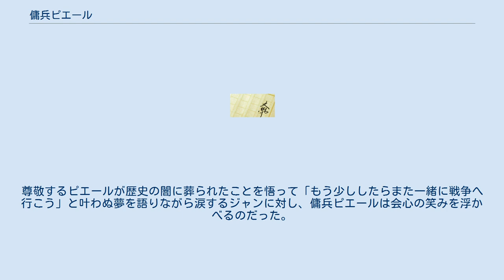傭兵ピエール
ジャンヌ・ダルクを題材とした作品
『傭兵ピエール』（ようへいピエール）は、佐藤賢一作の歴史小説。
百年戦争を題材とする。
 舞台は百年戦争さなかの15世紀、フランス。
大貴族の私生児ピエールはアザンクールの戦いで父と生き別れ、気がつけば悪名高い傭兵部隊に加わっていた。
やがて隊長を殺し、傭兵部隊「アンジューの一角獣」を率いて略奪・人身売買と悪事の限りを尽くしていた傭兵ピエールは、救国の乙女ラ・ピュセルことジャンヌ・ダルクとの出会いを通し、人間性を取り戻してゆく。
 戦争を通して2人は互いに惹かれ合い、2人の影響を受けた傭兵隊の仲間たちも攫ってきた女達と所帯を持つなど、ピエールの周囲は大きく変わっていく。
しかしフランス軍がオルレアンを攻囲から解放し、ランスでの戴冠式を終えた王太子がシャルル7世として即位して、フランスが優勢になったところで戦時動員が終わってしまう。
ジャンヌが「戴冠式で私の役目は終わった」と言いながらも従軍を強要されて追い詰められているのを察しつつ、ピエールはジャンヌに夢中になったが故に部下たちや自分を慕う娘を死なせてしまったことに気がつく。
仲間のためにジャンヌと別れて戦線から離脱したピエールは、誘拐した娘たちを送り届けた南フランスの田舎町で、部下共々警備隊を務めるようになる。
 そうしてのんびりと過ごしていたピエールの元へ、アングル軍（イングランド軍）に捕らえられたジャンヌ・ダルクを救出するよう極秘任務が持ち込まれる。
ジャンヌの危機を知ったピエールは単身、彼女が捕らわれているブーヴルイユ城塞に乗り込むが、そこで目にしたのは全裸とされ看守の男たちに嬲られているジャンヌの姿だった。
ジャンヌはすでに処女を奪われ、男たちに毎晩のように輪姦されていたのだった。
ピエールはジャンヌを救出し、陵辱を命じていた司教の愛人を身代わりに処刑させる。
 アングル軍やジル・ド・レの魔手からの逃避行を続ける中、ピエールとジャンヌは互いの思いを再確認する。
しかしピエールは心に深い傷を負ったジャンヌを抱く決心がつかず、やがてジャンヌは女子修道院に入ってしまう。
ジャンヌを失ったピエールは塞ぎこむが、やがて仲間のトマの勧めで女子修道院を襲撃してジャンヌを取り戻す。
そして2人は結婚し、ピエールは地方領主としての地位を手に入れ、ジャンヌはその正体を隠して貴族夫人として穏やかな生活を送ることとなる。
 それから数年後、立派な傭兵隊長となった弟分のジャンがピエールを訪ねてくる。
ピエールは猥談と戦場での手柄話に興じてはジャンヌに叱られるという、妻の尻に敷かれた亭主に成り果てていた。
一方、彼はその生活を手に入れる代わりに暗殺者「傭兵ピエール」として戦い続けてもいた。
どうして英国王子の暗殺を拒否したのか調べにきたジャンに、ピエールは「子供を殺すとジャンヌが怒る」と釈明する。
尊敬するピエールが歴史の闇に葬られたことを悟って「もう少ししたらまた一緒に戦争へ行こう」と叶わぬ夢を語りながら涙するジャンに対し、傭兵ピエールは会心の笑みを浮かべるのだった。